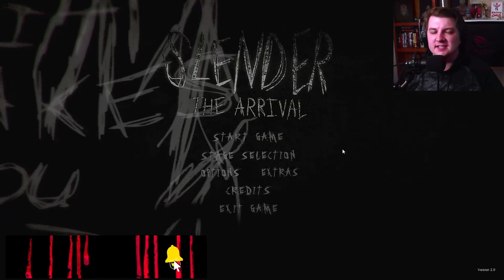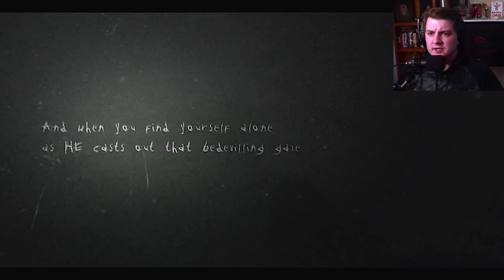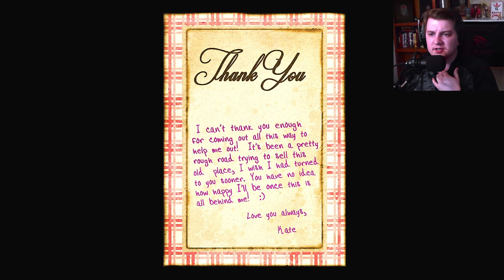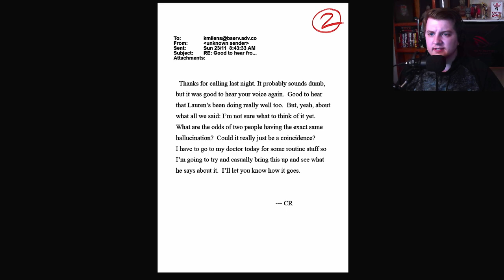THE KING OF HORROR!!! | Slender: The Arrival Pt1